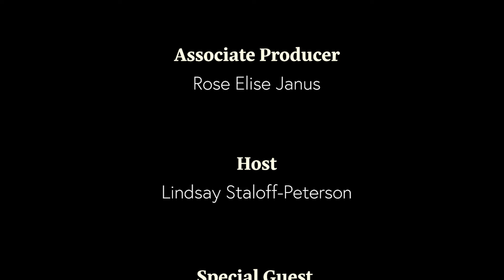PPCM's Painful Truth Podcast, Ep. 12 - Ashley Williams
Thank you to our guest Ashley Williams!

Listen on your favorite podcast platform like Apple Podcasts & Spotify!

This is a PPCM FUND INC. production, in association with FewBots Media.